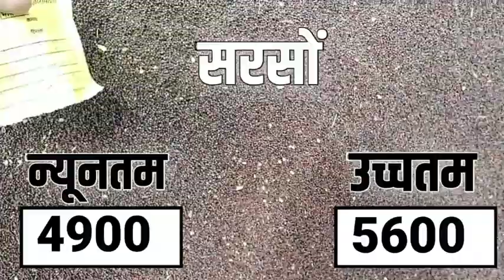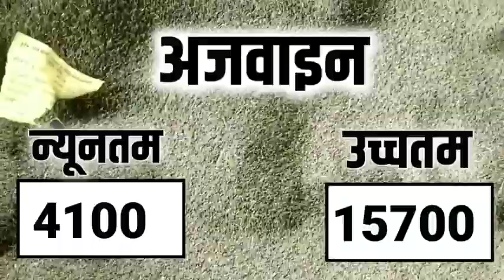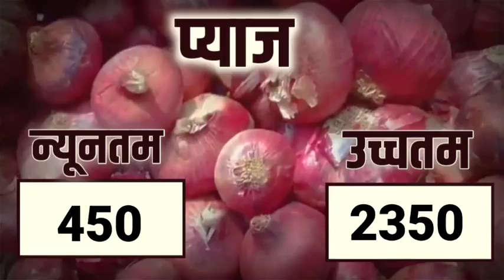आज 18 जून 2024 के सभी फसलों के नीमच मंडी भाव|Neemuch Mandi bhav today 18 june 2024